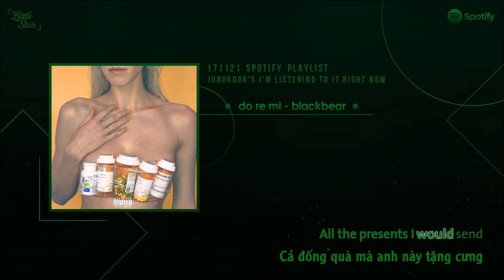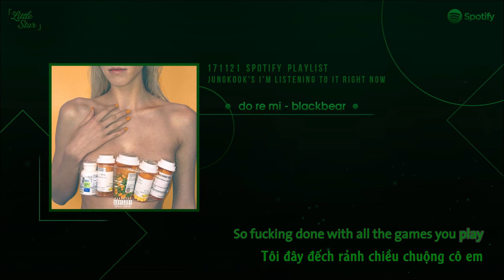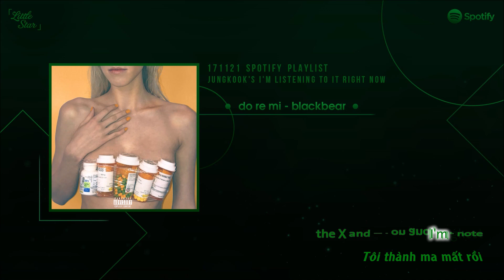[Vietsub+Kara] 171121 Spotify Playlist by JK | Do Re Mi (blackbear)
► Do Re Mi (blackbear)
► Vtrans by Dy+Zen | Time/Kara: Bloomie | Design: Min | Typeset + Encode: 289